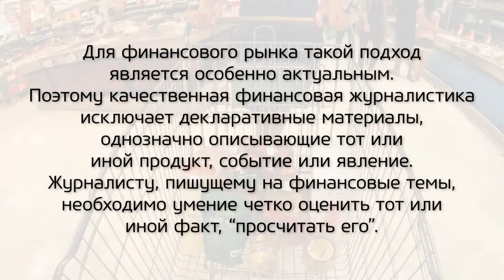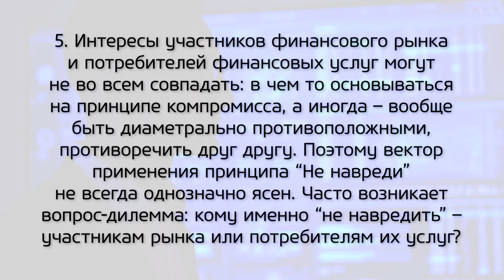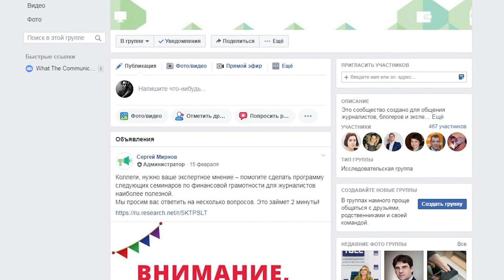Навыки и компетенции при подготовке интервью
В этом видео поговорим о том, какими навыками и компетенциями должен обладать финансовый журналист при подготовке интервью по финансовой тематике.

В рамках проекта «Содействие повышению уровня финансовой грамотности населения и развитию финансового образования в Российской Федерации» мы подготовили серию роликов с лайфхаками по финансовой журналистике. Своими советами и опытом делятся: Дмитрий Равкин, Марина Нестеренко, Наталия Романова, Фёдор Чайка, Юлия Полякова, Анастасия Скогорева, Ян Арт.

Представляем вашему вниманию анонс цикла роликов. Будем рады обратной связи.

Проект «Содействие повышению уровня финансовой грамотности населения и развитию финансового образования в Российской Федерации» реализуется Министерством финансов Российской Федерации совместно с Всемирным банком

⏰ТАЙМ-КОДЫ:
00:22 — Дмитрий Равкин: необходимо разобраться в теме и изучить интервьюируемого
01:30 — Федор Чайка: интересно читать интервью с  провокацией в отношении темы
03:28 — Наталья Романова: любая информация должна быть подтверждена фактами
07:22 — Ян Арт: интервью должно быть живой беседой
10:20 — Анастасия Скогорева: задача журналиста - расположить к себе спикера
11:05 — Принцип дуализма в подаче финансовой информации